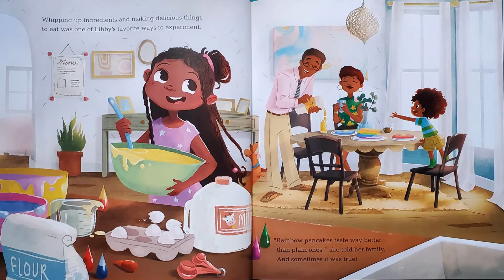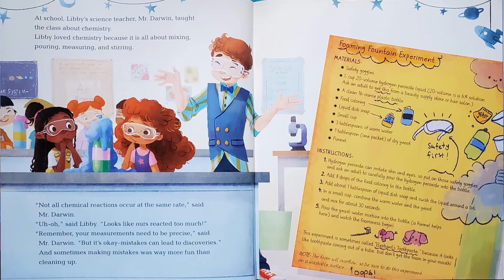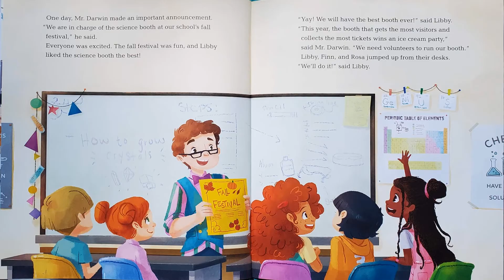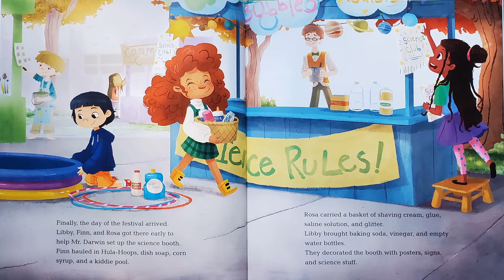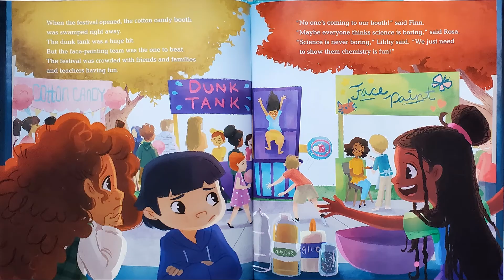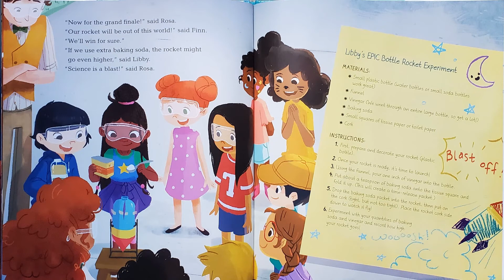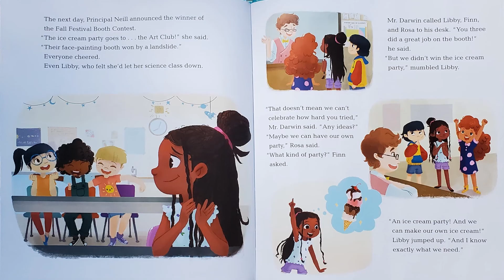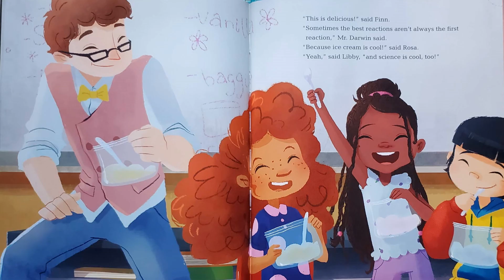Libby Loves Science (Read Aloud)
Libby loves science by Kimberly Derting and Shelli R. Johannes

Libby loves science. Libby investigates the world by mixing, measuring, experimenting and asking what if? What will Libby discover at her school fair today? Turn the page and find out!

Grade Level Preschool- 3rd grade

Link to physical copy of book